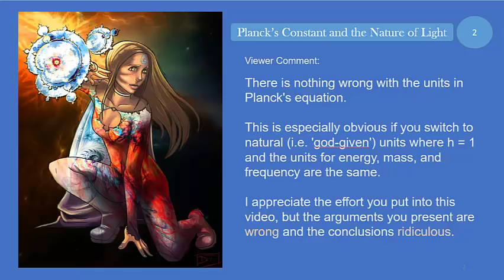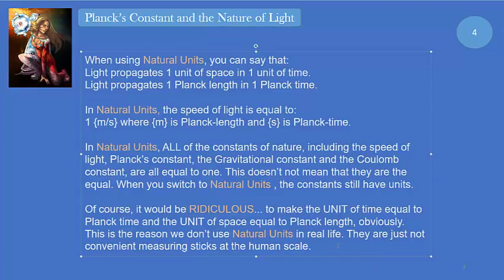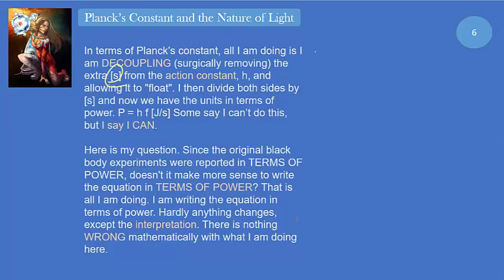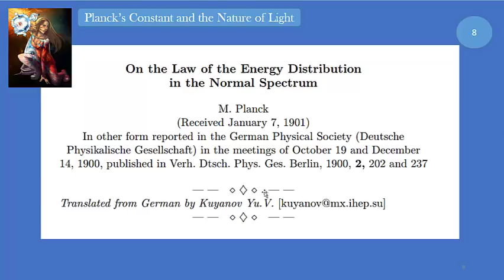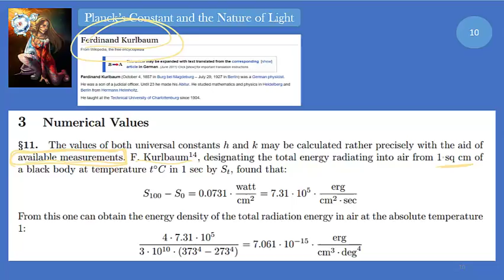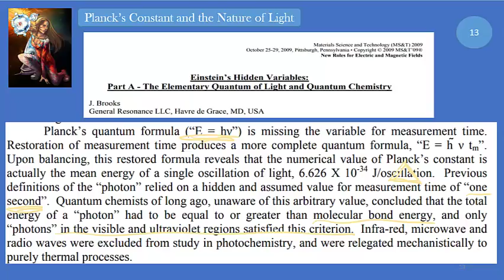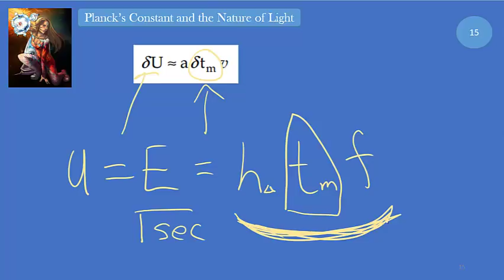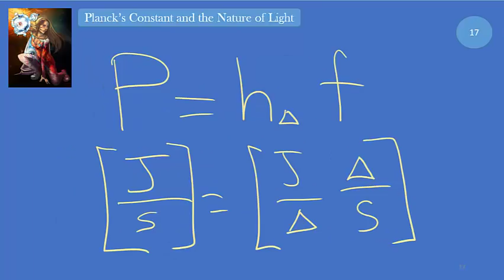On Planck's Constant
This video further explores the concept of light and the true meaning behind Planck's Constant and the nature of light.